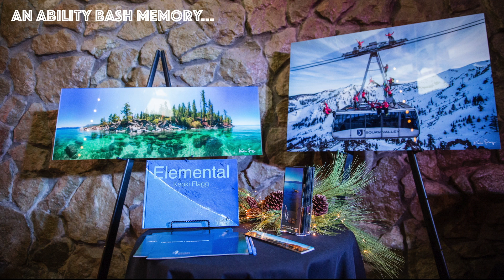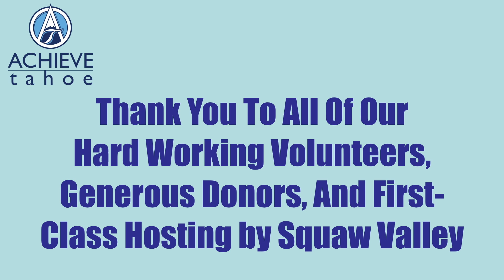Ability Bash Thank You Presentation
A HUGE shout out to our wonderful photographer Nicky Lockman of Nemus Photography, who generously donated her time and talent to include these amazing photos.